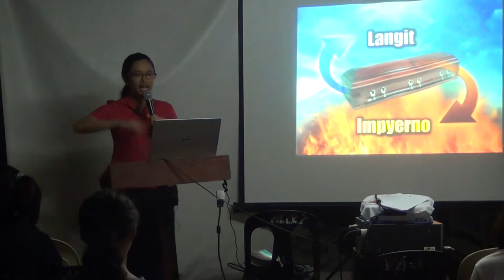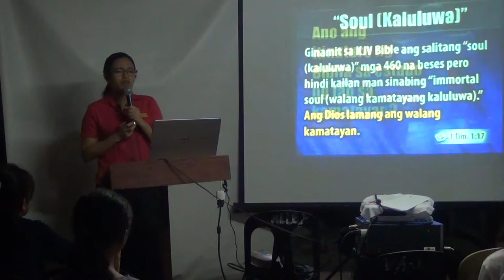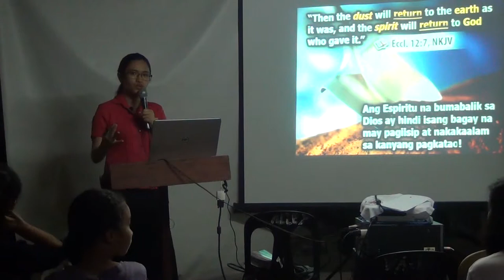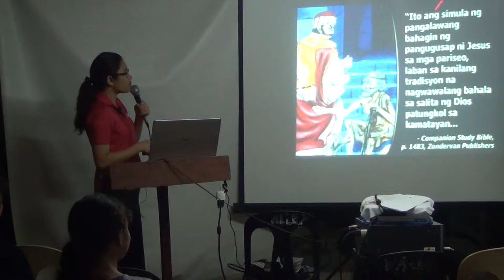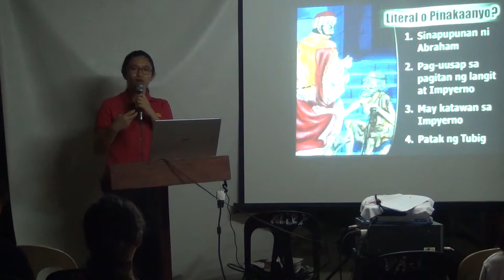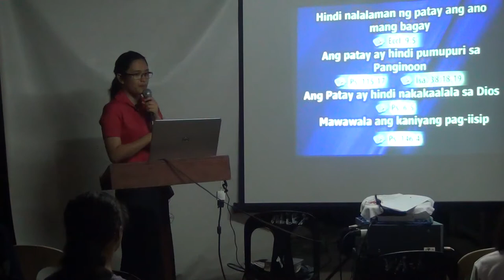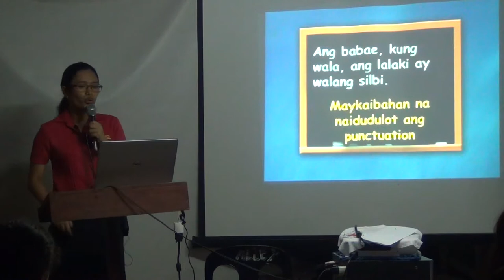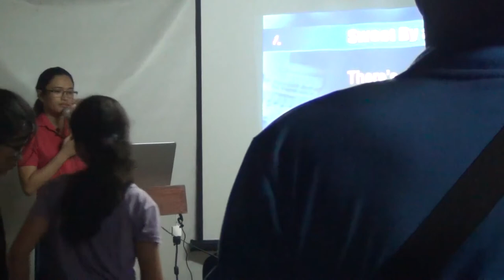Mysteries of the Mummies [tagalog] - Jelaville Veyra Luarez